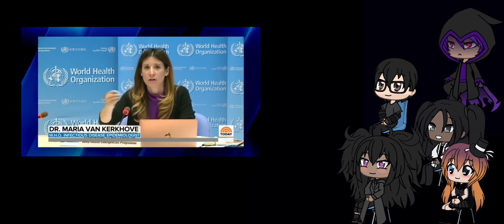It’s only going to get worse if we don’t listen